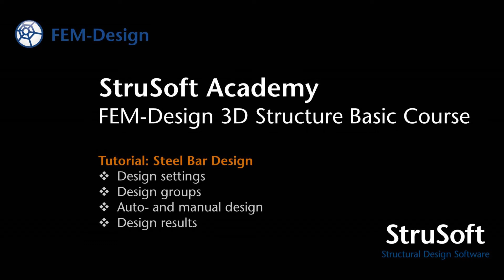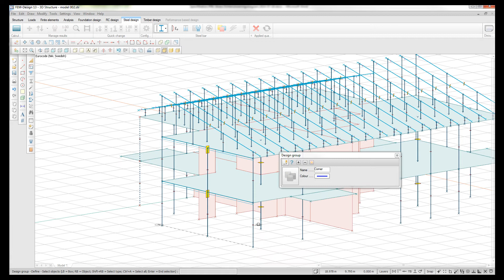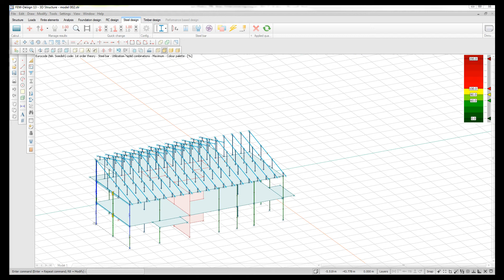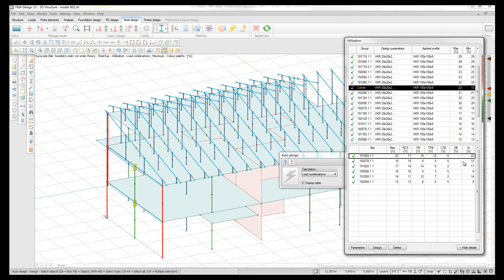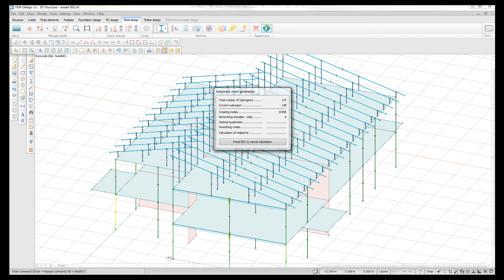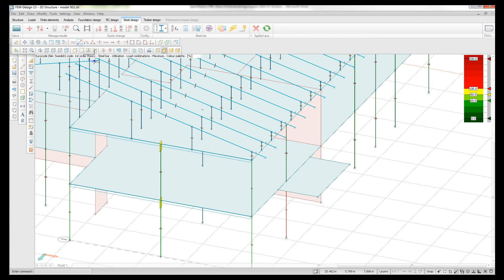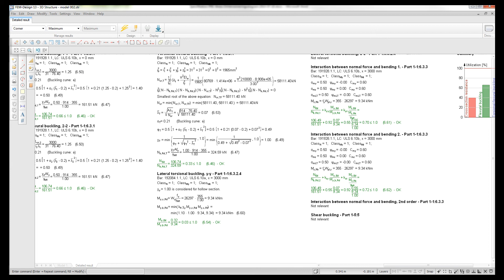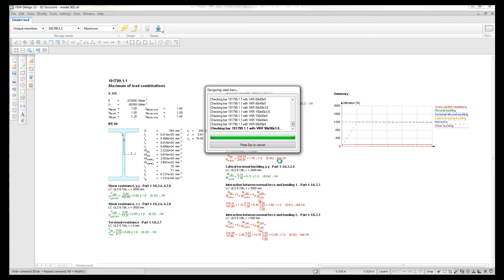FEM Design Basic course - Steel bar design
In this tutorial we focus on steel bar design. We talk about the design settings, design groups and we show how to auto-design and manually design a steel column.

This tutorial is part of the FEM-Design 3D Structure Basic Course.